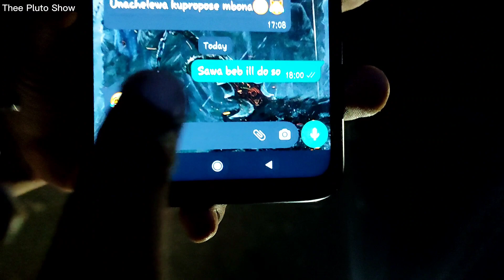Another marriage gone to waste!💔🥺 nitabaki na mtoto manake before unirudie tulikula shida naye!!🥲🙁